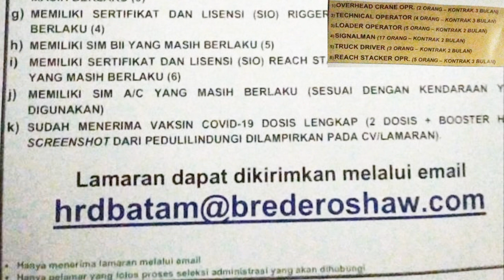Lowongan Kerja Operator PT Bredero Shaw Indonesia Batam Hari Ini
loker batam hari ini pt bredero shaw indonesia showcor kabil (kontrak)

1. Overhead Crane Operator (2 orang)
2. Technical Operator (4 orang)
3. Loader Operator (5 orang)
4. Signalman (17 orang)
5. Truck Driver (3 orang)
6. Reach Stacker Operator (5 orang)

Email lamaran ke:
(Subject: Posisi)

Alamat PT. Bredero Shaw Indonesia
Kawasan Industri Terpadu Kabil
Jl. Hang Kesturi I Kav. 3 A1
Batu Besar - Batam